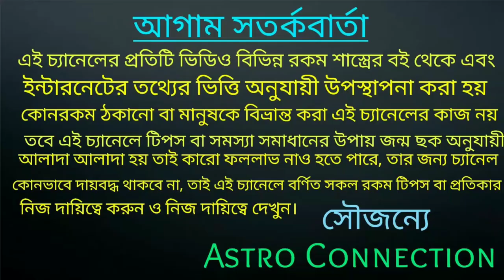এই 7 রাশির September মাসে সোনার কপাল হতে চলেছে 🌠🌠🌠